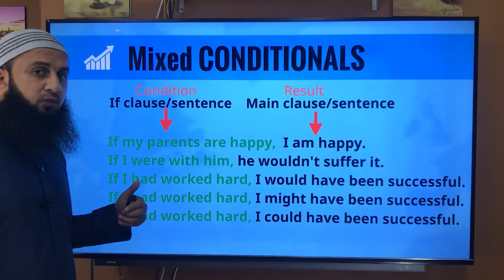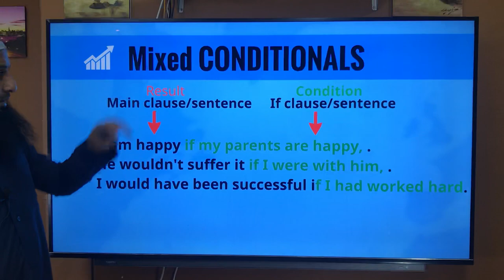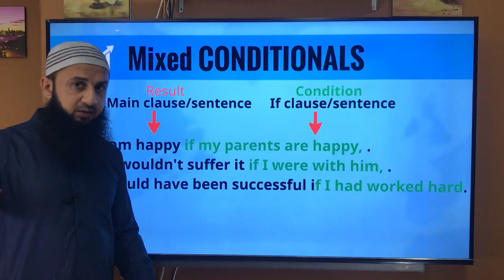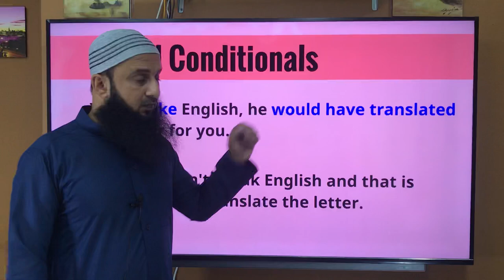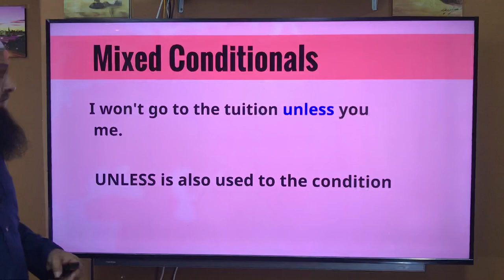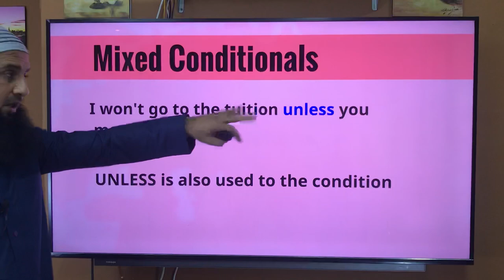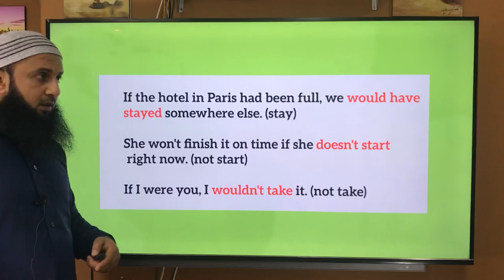Lesson 65 -Mixed Conditional Sentences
Mix Conditional Sentences